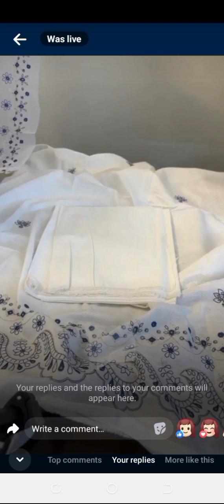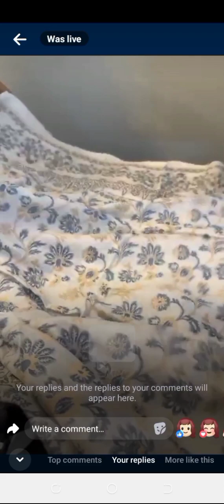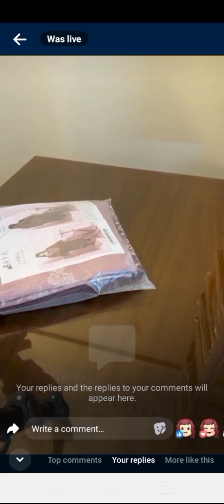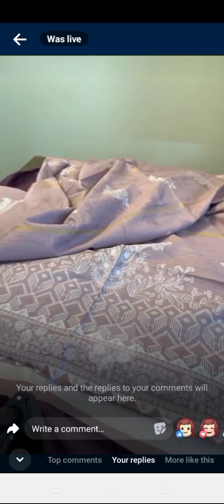saya khaddar 4pcs unstitched with shawl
_*Alhamdulillah❤️_*

_*Finally Wait Is Over _*

_*We Are Launching Saya First Winter Volume_*

_*Saya 3 Piece  Khaddar Embroidered Volume With Luxury Shawl And With Beautiful Designs Don’t Wait Grab it Fast_*

_* Khaddar Embroidered Volume With Luxury Shawl_*
_*By_* _*Saya_*

*Whole Sale:4150*

_*Average Retail 7290 to 7500-/ _*

_*Stock Available On Booking So Kindly  Confirm Your Orders FAST_*